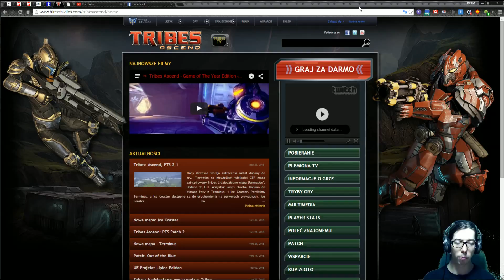Quick Info: Tribes: Ascend Za Darmo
Siemanko!